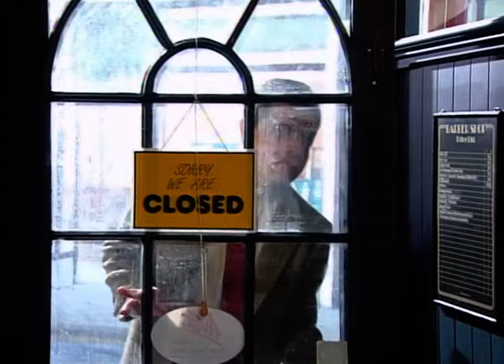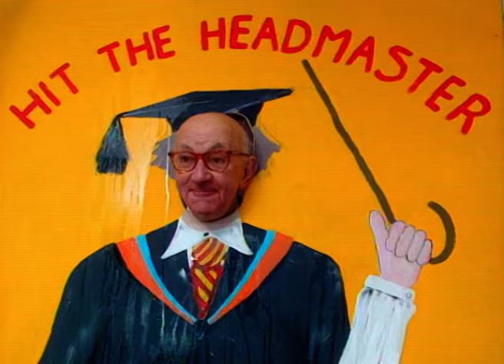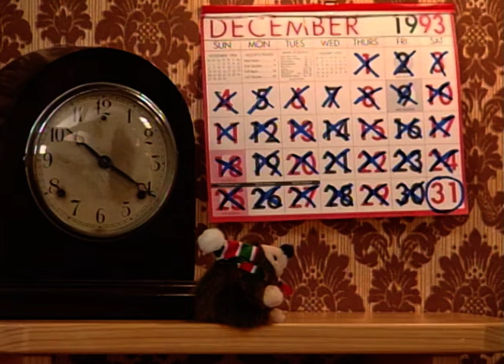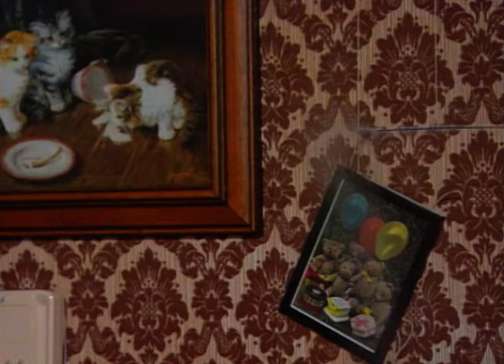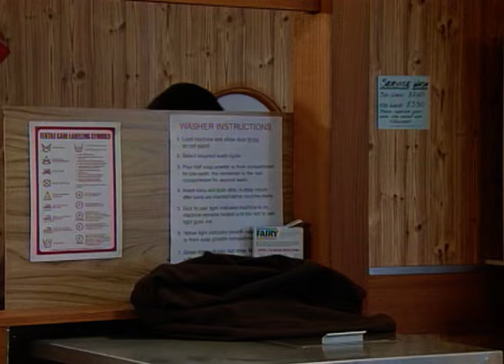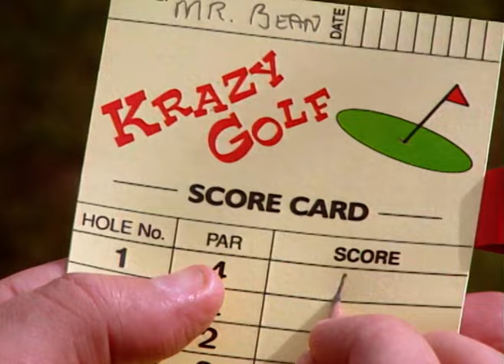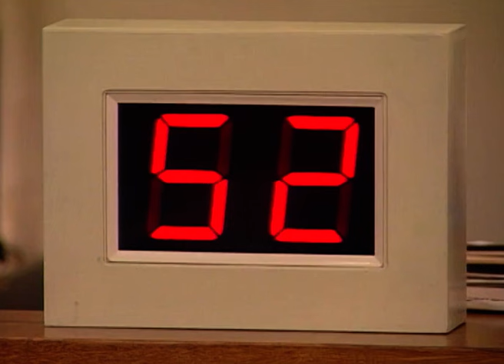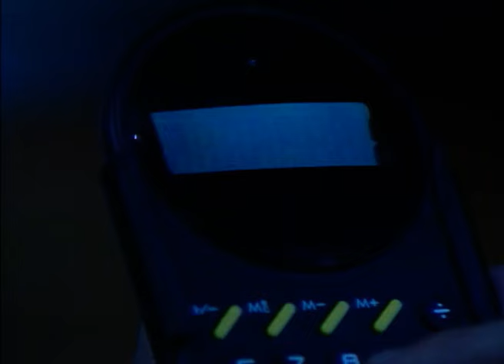La pire des coupes de cheveux ? | Mr Bean Épisodes Complets | Mr Bean France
Lorsque Mr Bean se retrouve à la tête du salon de coiffure, les clients ont droit à des coupes de cheveux intéressantes. Il se rend ensuite à une fête, où il triche à tous les jeux et inscrit Teddy à un concours d'animaux de compagnie pour enfants!

Mr Bean fait un cauchemar! | Mr Bean Épisodes Complets | Mr Bean France